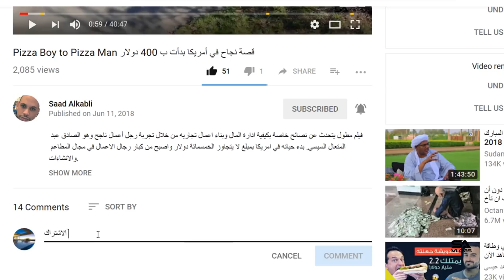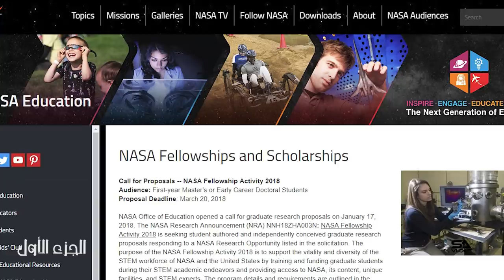احيل للصالح العام فاصبح مخترع كيميائي ورجل اعمال الجزء الأول- Sayed Ibrahim 1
د سيد ابراهيم الجزء الاول ١ احيل إلى الصالح العام في بداية عهد ثورة الانقاذ الوطني بالسودان فقرر الاستقرار في الولايات المتحده لامريكية وبعد تجربه صعبة اصبح عالم كيميائي وبدأ في دخول عالم الاعمال بولاية نيوجيرسي. اسس عدد من الشركات اهمها مصنع مستحضرات العناية بالجسم وقام بإختراع معجون اسنان باسم سبرينجين وهو يعتبر من افضل السلع حاليا بالاسواق الامريكية. تجربه فريدة نتمنى أن يستفيد منها جيل المهاجرين والشباب

معدات التصوير التي استخدمها Production Gear I use
Canon G7X